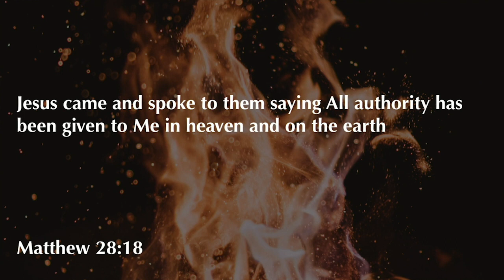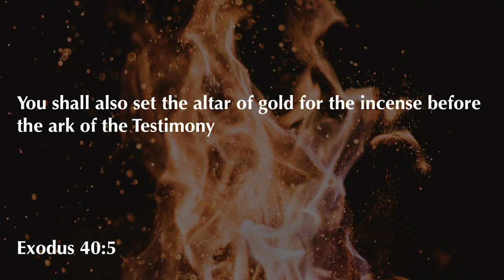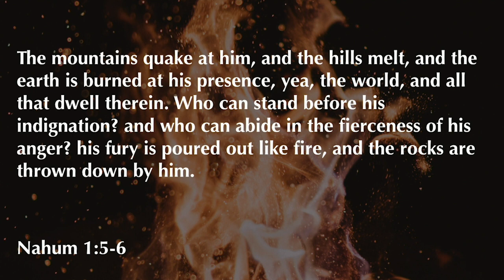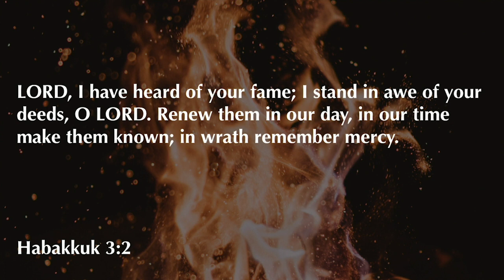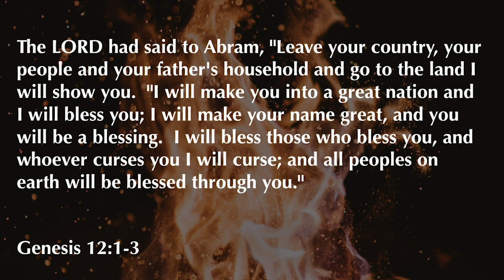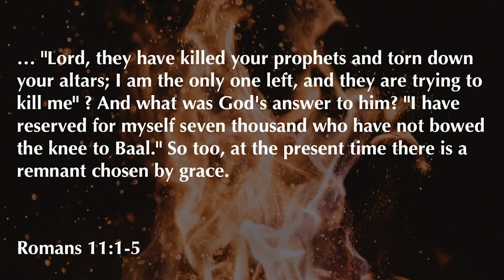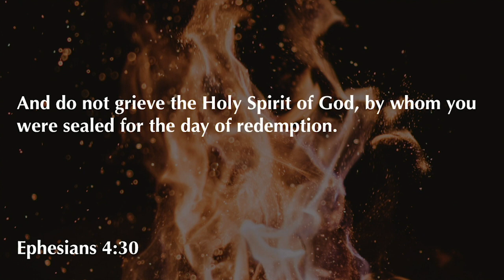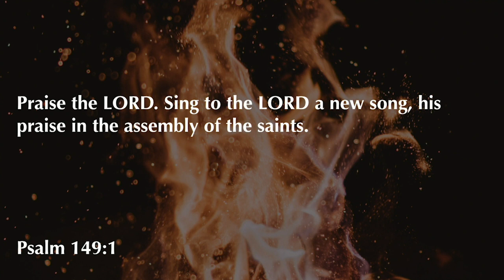Revelation 6:9-7:17 | Seals And The Survivors | 12.13.20